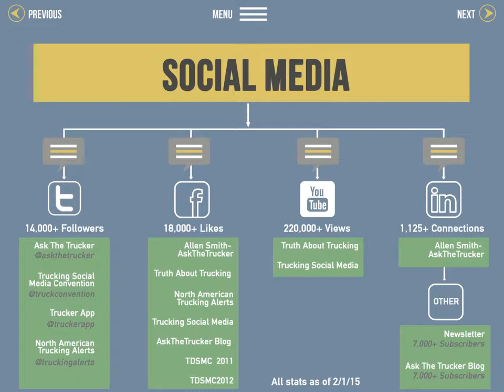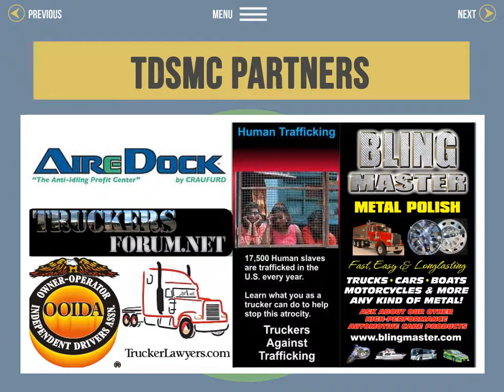Slideshow for the Truth About Trucking Network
- Be a part of Trucking Social Media's information HUB of quality information for the Trucking Industry. To Submit your Video, visit TruckingSocialMedia.com and click on "SUBMIT VIDEO".